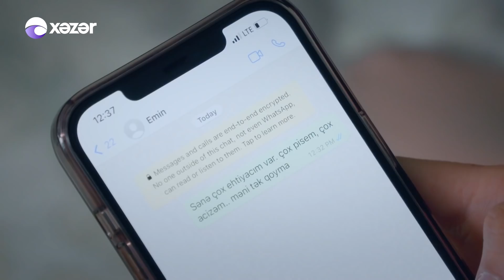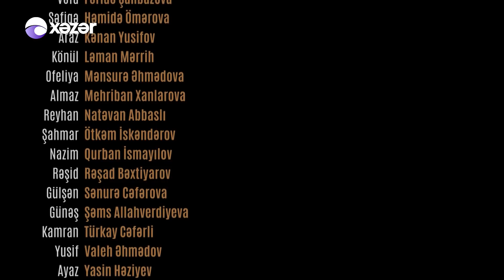Ata Ocağı (5-ci Mövsüm 111-ci Seriya)